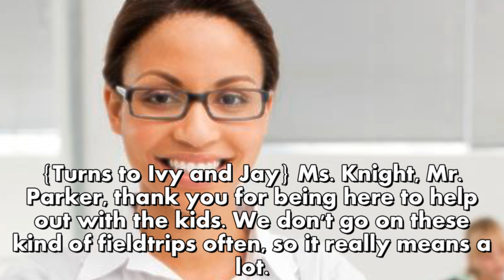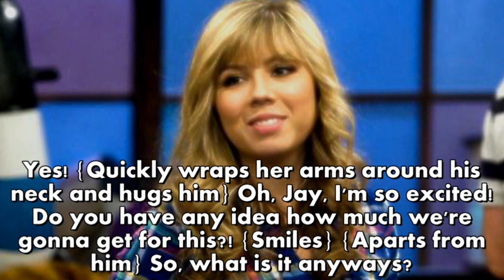~Collect Call~ A Love Story: Chapter 25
Hello guys :) Chapter 25 is finally uploaded after 1 or 2 weeks, I am so sorry. Life's been complicated for me recently so I had to spend my time recovering, I'm not gonna go too specific. so that's why you've seen me uploading the chapters a little later than usual. Enjoy